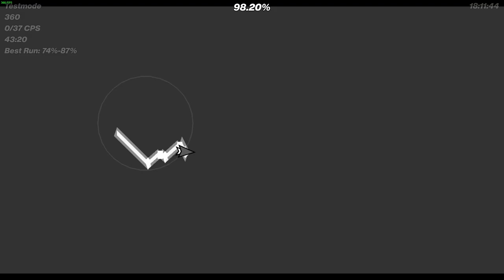Slaughterhouse 74-100%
32k attempts
My Runs: 27%/23-51%/57-81%/74-100%